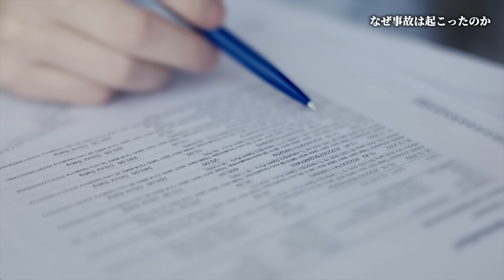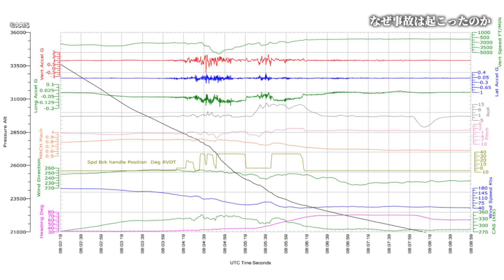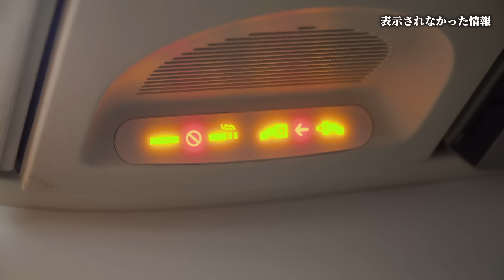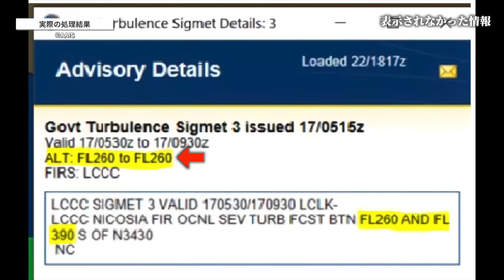【解説】エミレーツ航空957便 降下中に激しい乱気流との遭遇【航空事故】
2021年1月17日、レバノンのベイルートへ向かっていた、エミレーツ航空957便が降下中に乱気流に遭遇し、着席をしていなかった乗員乗客が負傷する事故が起こりました。このエミレーツ航空957便の事故について、調査報告書をもとに解説します。

そのほかの使用素材はチャンネルの概要欄をご覧ください

▼チャプター
00:00 エミレーツ航空とは
01:23 エミレーツ航空957便の出発
04:04 激しい乱気流との遭遇
06:33 なぜ事故は起こったのか
07:18 見えなかった乱気流
09:19 表示されなかった情報
11:28 事故を受けての対応
12:28 あとがき